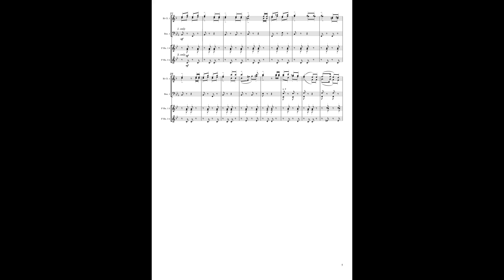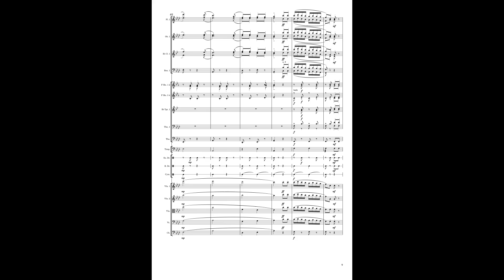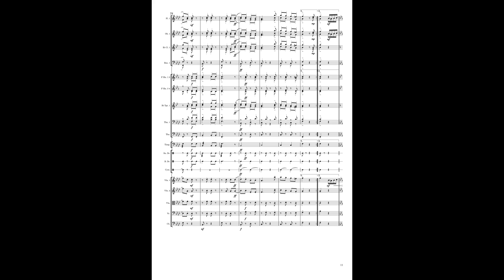Hermann Wenzel, Heiter und Fröh, Op.245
A happy piano piece, written in 1896, transcribed for orchestra by Phil Jackson